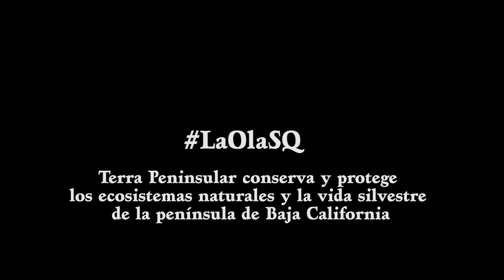Estación interpretativa La Ola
En la Reserva Natural Punta Mazo, en la bahía de San Quintín.